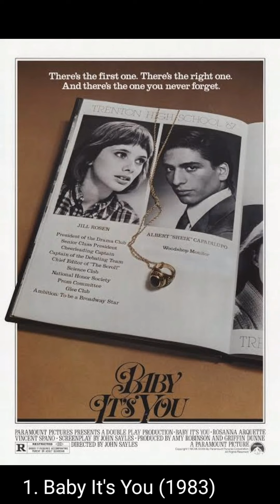Robert Downey Jr (Iron man) all movie list (1983 - 2023)